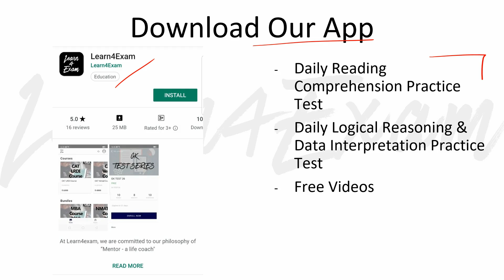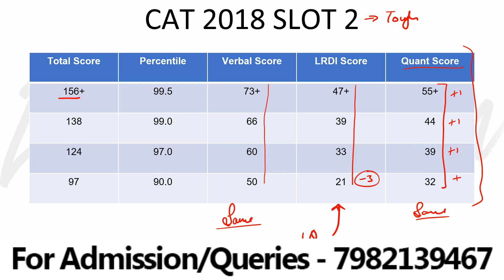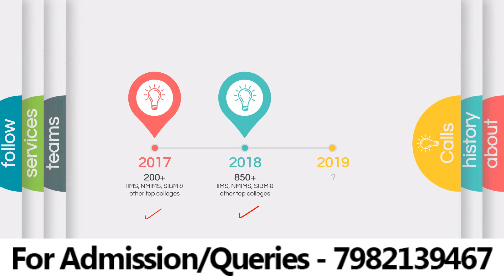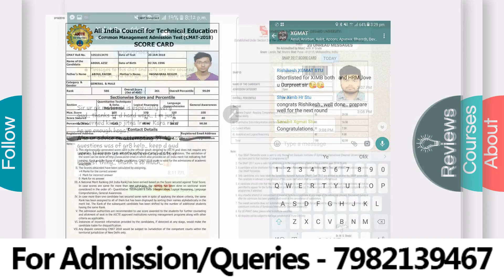CAT EXAM - Which Slot is tougher? Morning or Afternoon